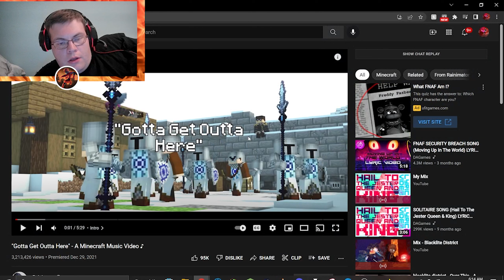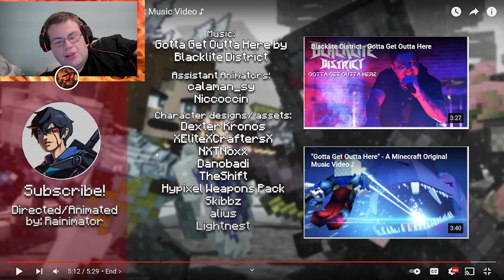Reacting to Gotta Get Outta Here A Minecraft Music Video ♪ E#80 S#1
FanArtest YT:
My YouTube Team

I make my own intro, outro, thumnail, record and eit my videos on my own
Thats why it takes time.